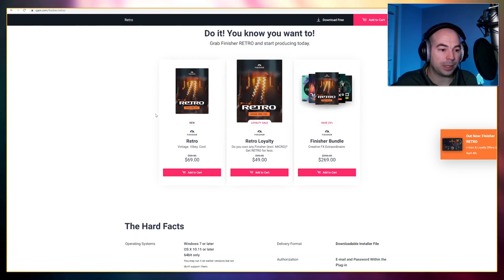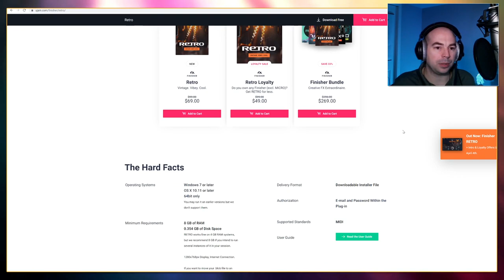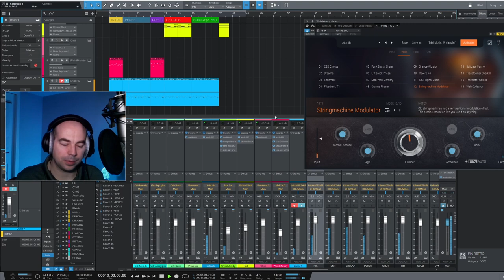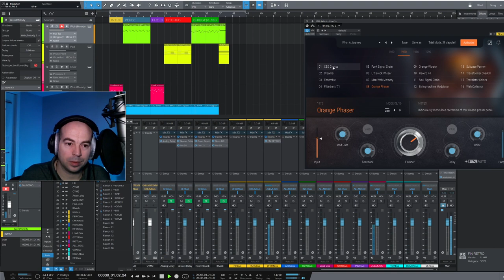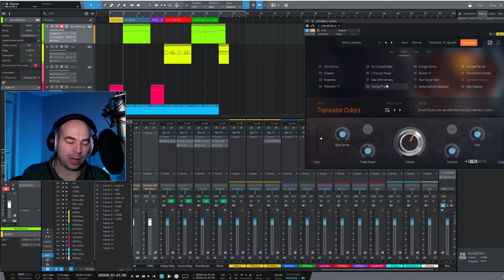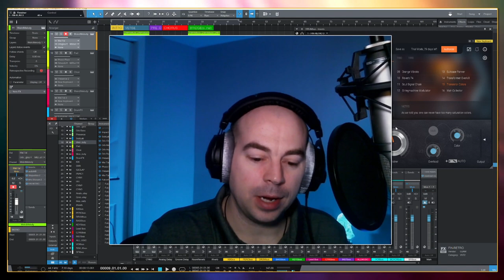UJAM FINISHER RETRO REVIEW | Using it to mix a song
I go over using finisher retro in an actual mix for a backing track.

In this video I mix a backing track for a song inside of studio one 5 using finisher retro. The presets are sorted by decade, 60s, 70s, 80s, and 90s. I guess I'm officially retro now.